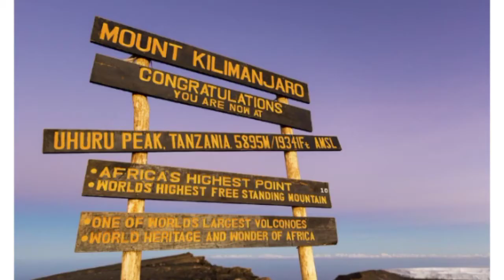Mt Kilimanjaro.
Mount Kilimanjaro is a dormant volcano in Tanzania. It has three volcanic cones: Kibo, Mawenzi, and Shira. It is the highest mountain in Africa and the highest single free-standing mountain in the world: 5,895 metres above sea level and about 4,900 metres above its plateau base.